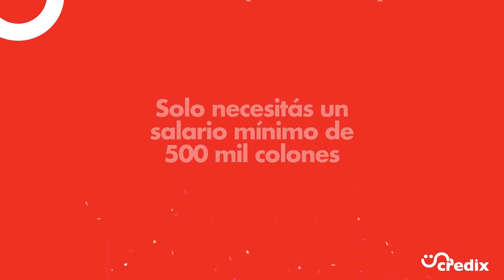CREDIX: Fácil de obtener, difícil de resistir.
Con CREDIX, es tan fácil como dar clic. Plazos cómodos, cero interés y oportunidades únicas te esperan. ¡Haz clic ahora mismo y abre las puertas a una nueva forma de vivir tus finanzas!